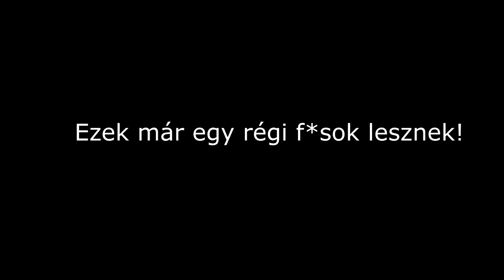GDWolf - 100 SUBS ZENÉIM (SPECIÁLBA A 100 SUBSCRIBEREMNEK)